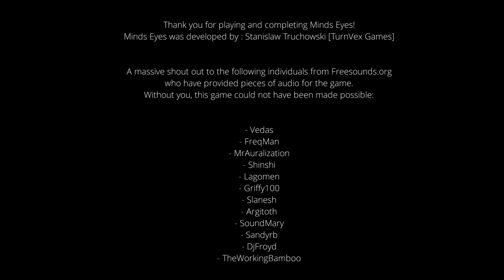Minds Eyes Deutsch Horror Gameplay - Gorillamann mit Kettensäge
Let's Play Minds Eyes Deutsch Minds Eyes German Indie Horror Gameplay Minds Eyes Walkthrough
Let's Play Stowaway German kaufen